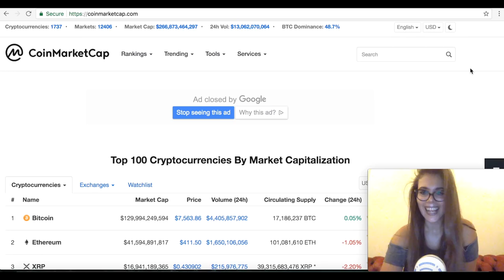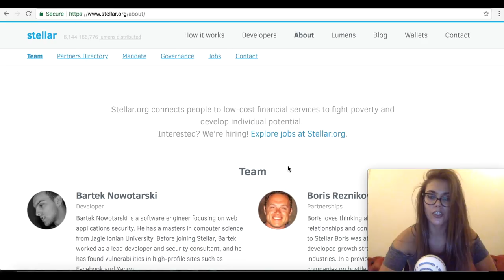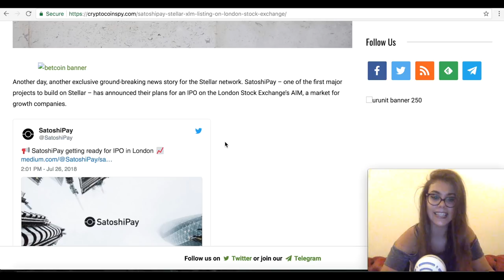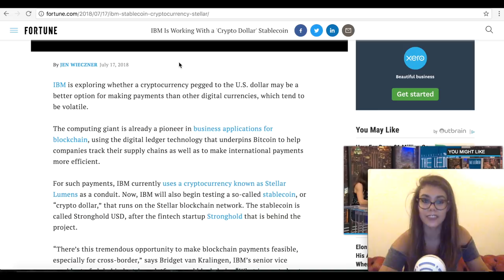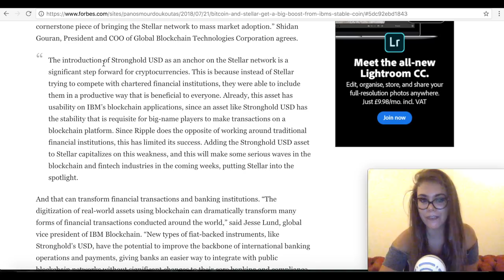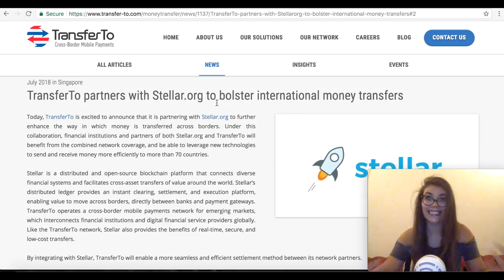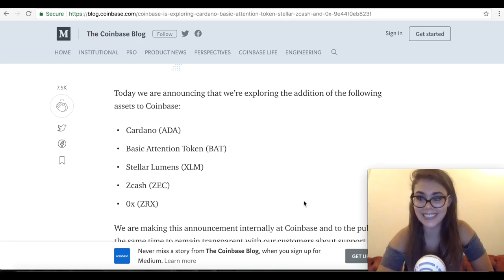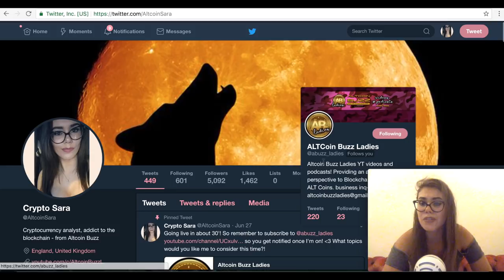Stellar Lumens And The Bulls Behind It! ALL The Reasons Why XLM Is The Top Gainer & A Top 5 Altcoin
Coinbase Exploring Listing of Stellar [XLM]
IBM Utilizes Stellar-Based Stablecoin In Cross-Border Payment System
Stellar Surpasses Litecoin’s Market Cap
SatoshiPay is set to enter the London Stock Exchange